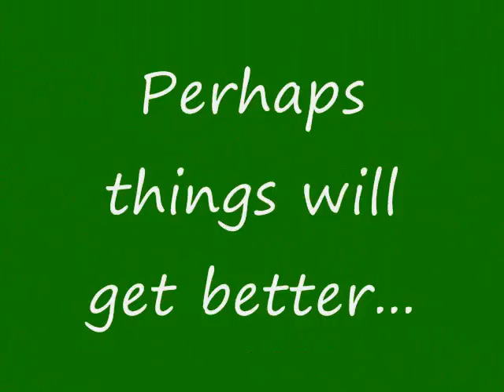DFO: Arena Practice Dummys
I know AI can be pretty bad, but this is rediculous. Here, I play as my Soul Bender and challenge each practice dummy.

I wanted to add more transitions, but Windows Movie Maker wouldn't let me...